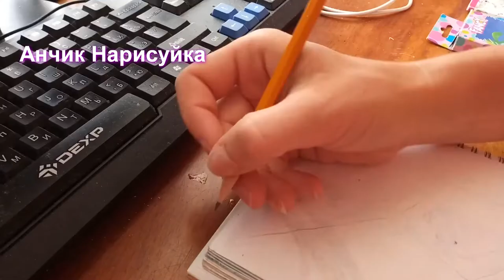Нарисовать Гимнастку Спортсменка, которая делает стойку на руках / Спорт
В этом виде я вам покажу как нарисовать девочку гимнастку, которая делает стойку на руках.

Подписываемся на наш канал и пишем комментарии. Спасибо что смотрите мои видео.